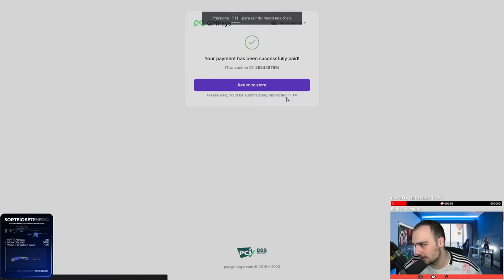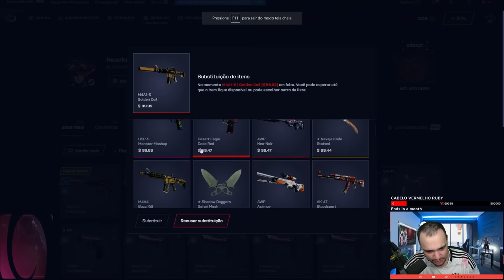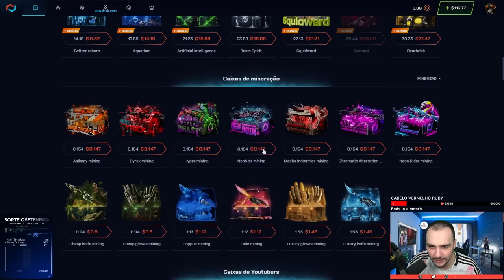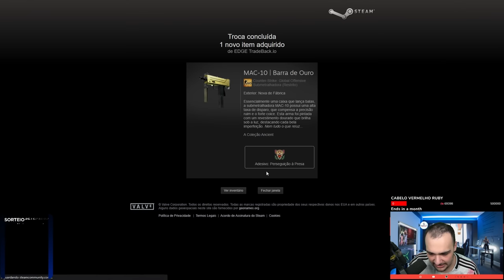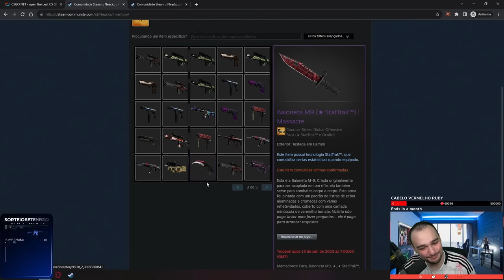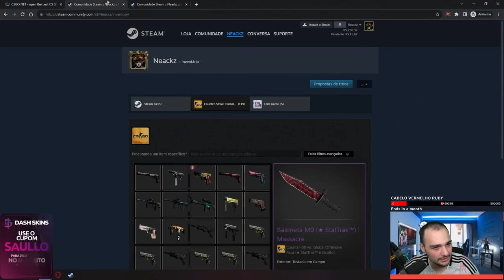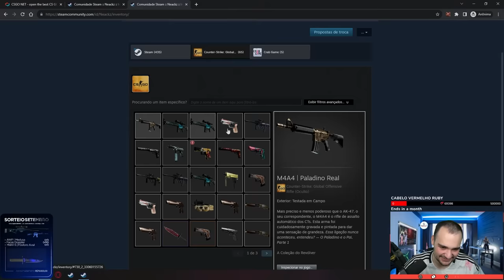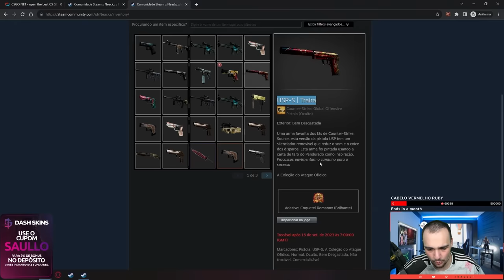Ganhei uma SKIN de OURO para o INSCRITO no CS:2 ( Ela vai VALORIZAR MUITO )